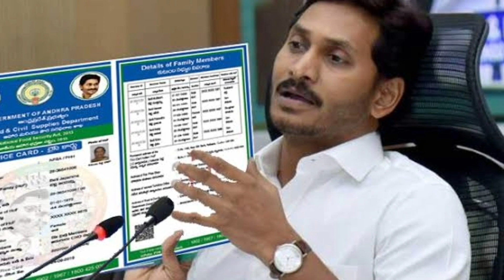పుట్టిన రోజు కానుకగా రైస్ కార్డు ఉన్న వారికి 8,000రూ జమ వెంటనే బ్యాంకు కి వెళ్లి డబ్బు తీసుకోండి